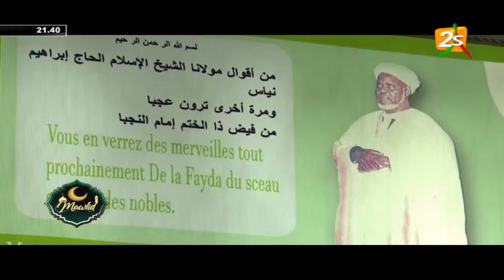🛑SPÉCIAL GAMOU MEDINA BAYE 2021 : WAKHTANE CI YONENTE BI SEYDINA MOUHAMMAD PSL